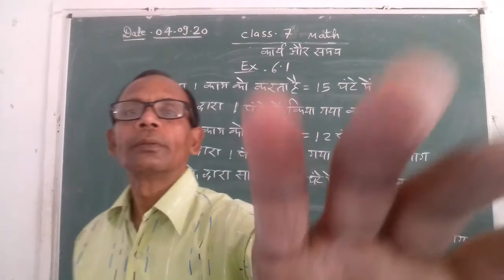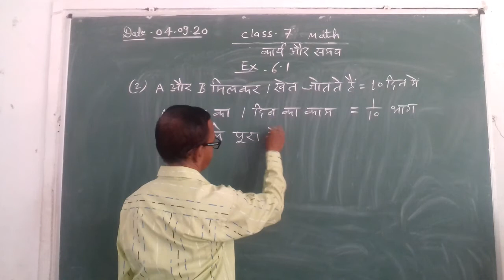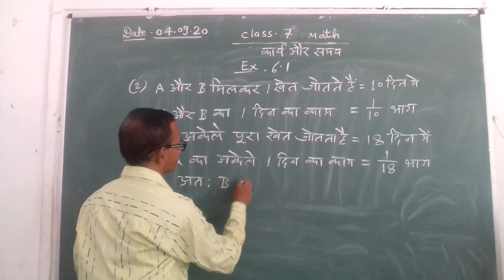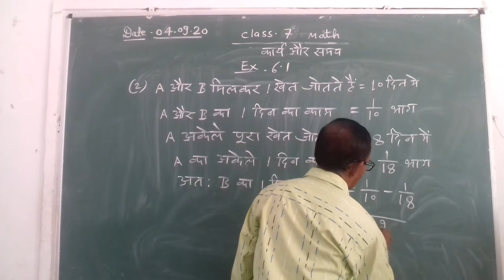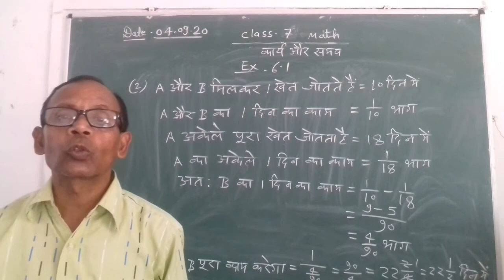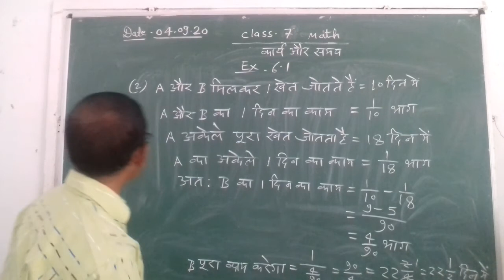[04.09.2020] CLASS 7 MATHS